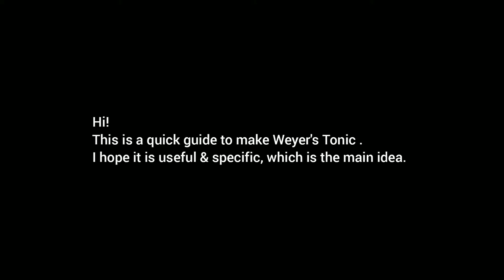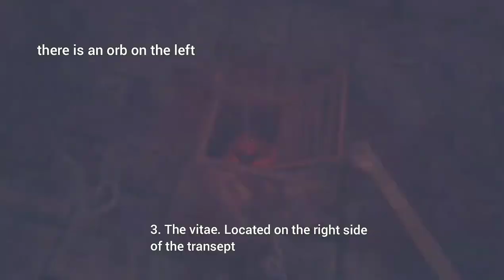Amnesia: The Dark Descent | How to make Weyer's Tonic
Maybe I simplify this more than I should. And I know there's tons of guides out there. I just wanted to share my experience and make the type of guide I didn't find.